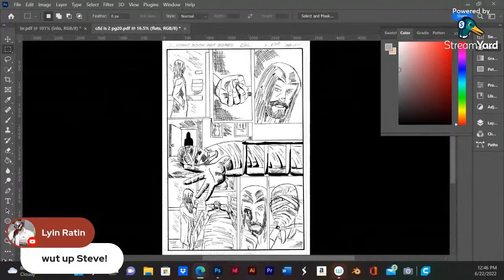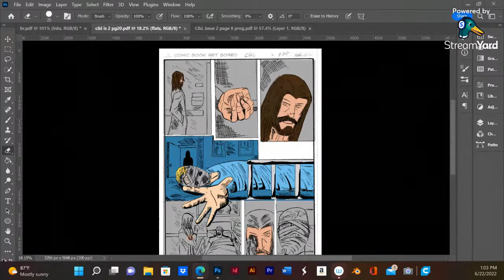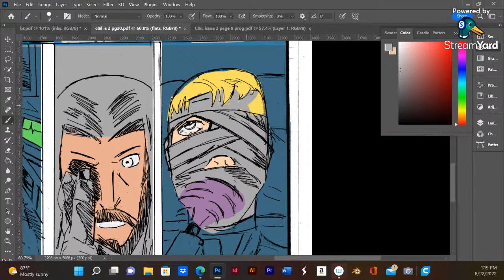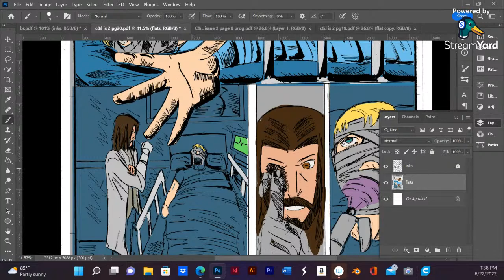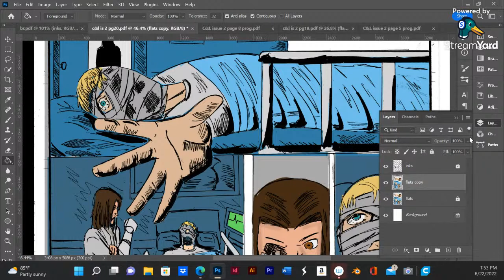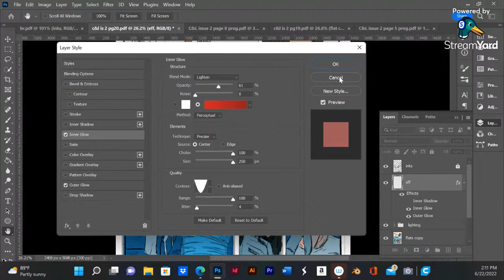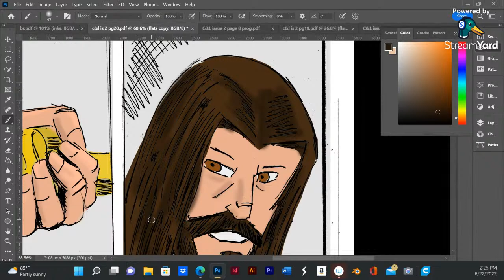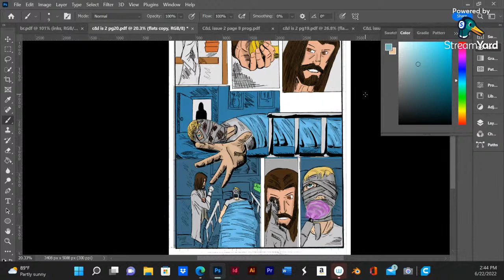coloring time stream #?